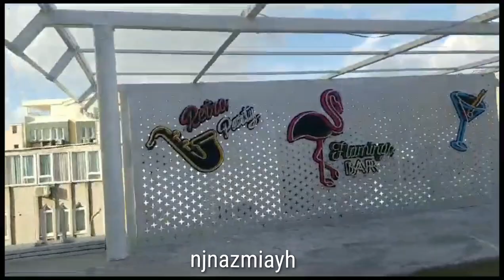Hotel in Turkey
:)) Special thanks to the generous contributors (especially my kids) who are continuously helping me make my channel successful